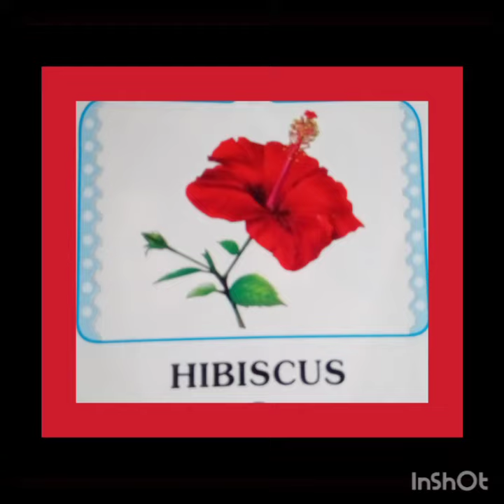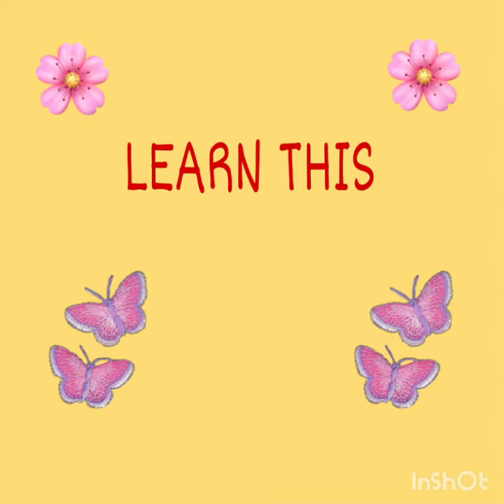G. K. FOR KINDERGARTEN, Five Flowers Name by Veena Srivastava